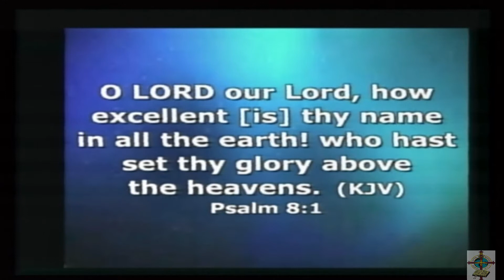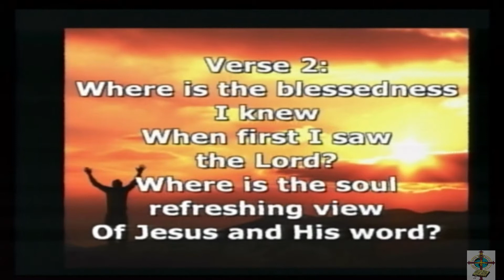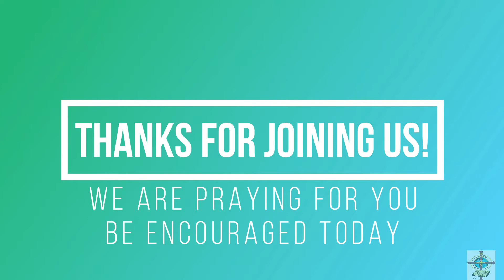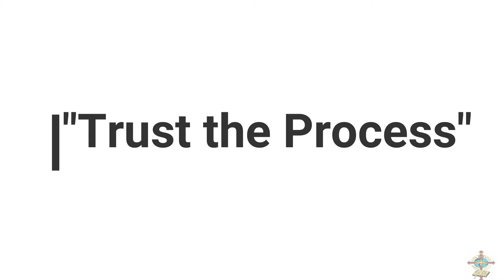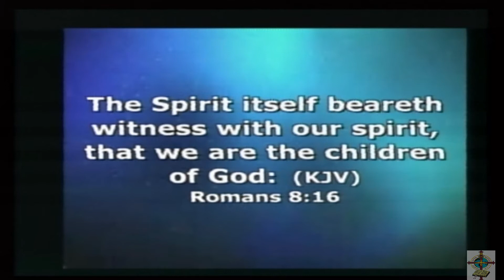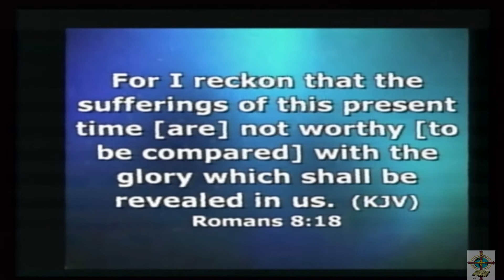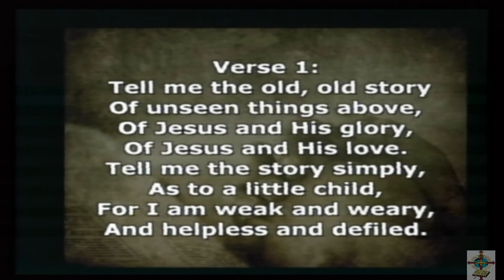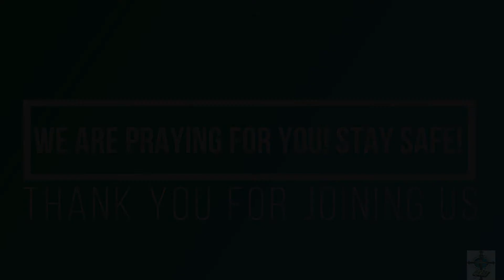September 13 2020 11am Service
Rev. A. Dewitt Hutcheson shares from the theme "Trust the Process", taken from Romans 8:28.

[Bethel Baptist Church does not own the rights to the musical content in this broadcast]